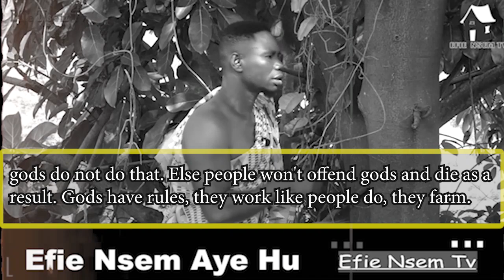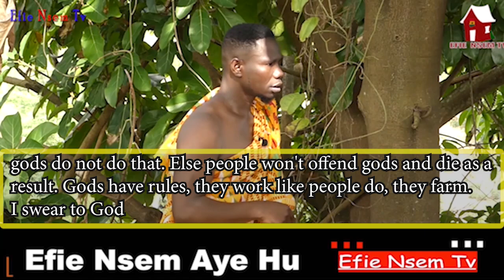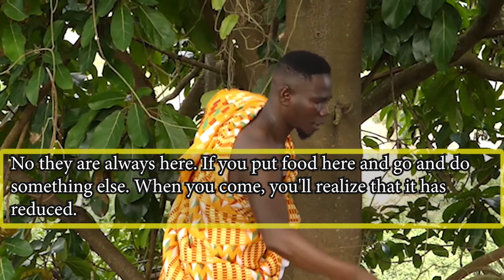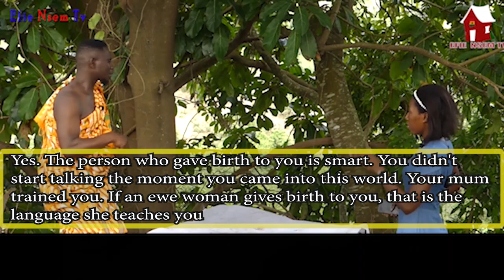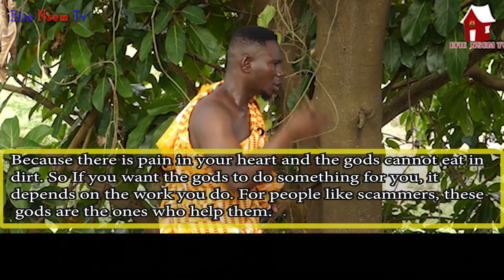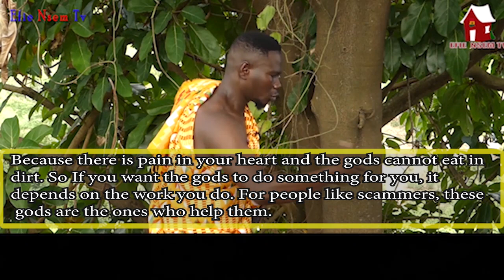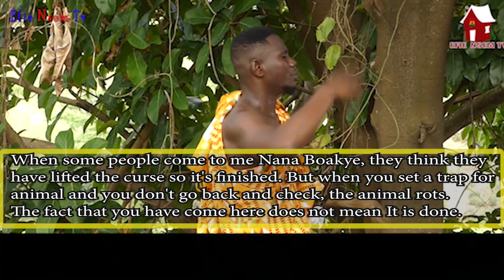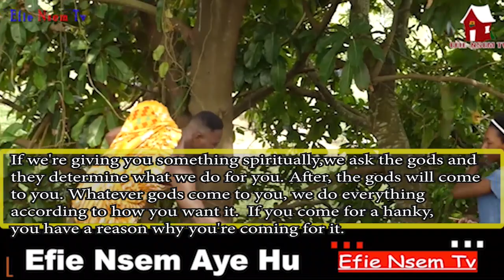Motia or Dwarfs Don't steal from the banks they farm - Nana Boakye on Efie Nsem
EfieNsemTv, Mystery Interviews, Herbal Interviews, Prophetic Interview etc.